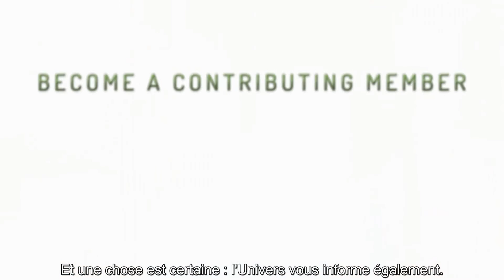Live Talk Story Series with Nassim Haramein FR SUB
Rejoignez-nous online dans ces "Talk Story" en LIVE avec Nassim Haramein.

Prochaine date, le 22 Avril 2014 @ 4:00PM à Hawaï

Plongez plus profond dans ce monde mystérieux avec Nassim Haramein grâce à ces événements Talk Story réservés aux membres actifs.  "Talk Story" est une expression Hawaïenne, utilisée comme un nom ou un verbe et qui signifie "une petite discussion informelle" ou "parler de façon informelle".  Pendant ces discussions rapprochées, Nassim partagera ses sur divers sujets en relation avec la physique unifiée, sur l'actualité et les tendances émergentes en physiques et les autres sciences.

Devenez un membre actif de la Fondation du Projet Résonance pour avoir accès aux séries de Talk Story

RESTEZ BRANCHÉS

Merci,
L'équipe du Projet Résonance
Le PROGRAMME D'ADHÉSION du Projet Résonance:

Les Membre du RPF auront l'opportunité de participer en direct avec une audience online, et pourront également soumettre des questions à l'avance, questions qui pourront être sélectionnées par Nassim et auxquelles il répondra durant la discussion.  Chaque épisode sera enregistré et archivé et les membres y auront un accès exclusif après l'événement.

Les autres bénéfices de l'adhésion au RPF incluent:
- Contenu exclusif dans notre Newsletter trimestrielle.
  le cours des Délégués de Niveau 1 de la "Resonance Academy"
  (Delegate Level 1).
- Un accès aux ressources d'apprentissage dans la section "Inquiry Lab" de l'Académie, ce qui inclus les discussions avec Nassim Haramein en direct et autres sources d'inspiration.
- Un prix spécial adhérents pour les programs et produits de la boutique online du RPF.

Les fonds récoltés apportent un afflux constant de ressources à la Fondation sur une base régulière.
Cela nous permet de financer des projets qui sont vitaux pour la croissance de l'organisation et de la communauté.  Les dons uniques de grands montants sont souvent alloués à des recherches ou des expérimentations spécifiques, tandis que les ressources provenant de la contribution des membres nous permet de faire vivre, grandir et prospérer la communauté.  Vous pouvez contribuer à des initiatives spécifiques du RPF grâce à la "Special Wish List", et ainsi y participer de manière plus directe.